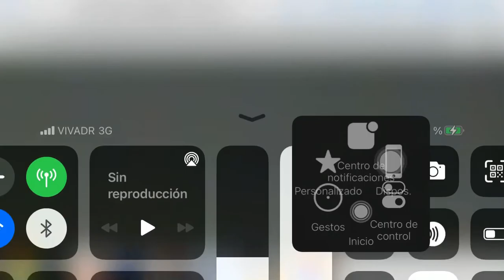Increíble cometa cae del cielo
Ufologia